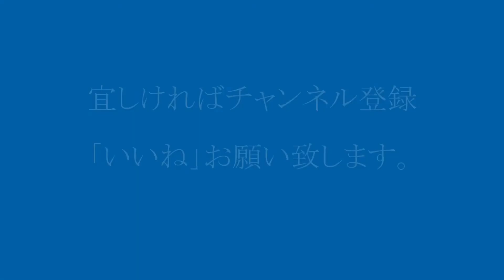221系「新快速」と、旧塗装207系普通電車 山崎付近にて